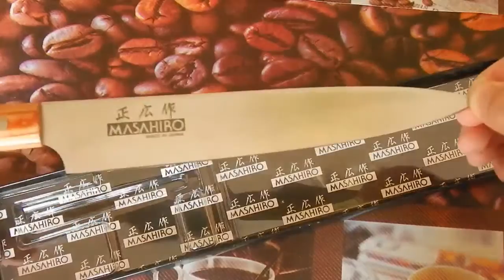Нож кухонный Слайсер 20 см MASAHIRO Sankei. Обзор!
Нож кухонный MASAHIRO В этом видео мы покажем как отлично данный нож справляется с нарезкой продуктов!